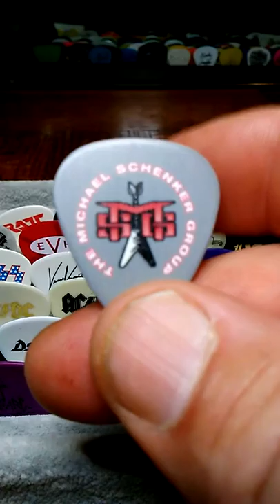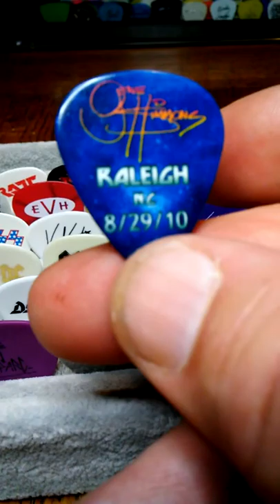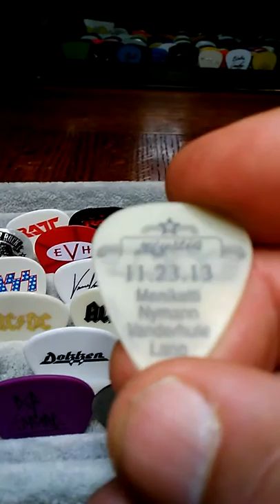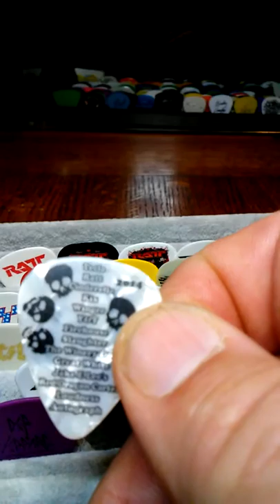Fruitcake Tony's Guitar Picks/ Episode #44 Hard Rock Hero's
Episode #44 in series. Hard Rock Hero's Guitar Picks May/2019